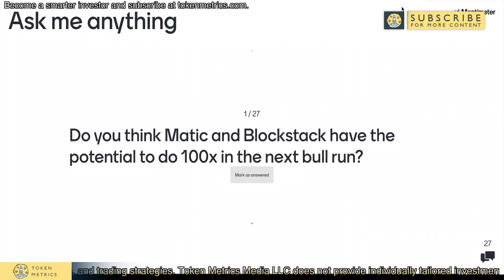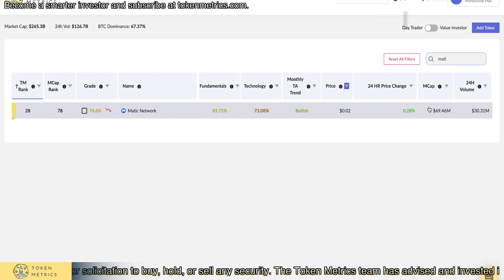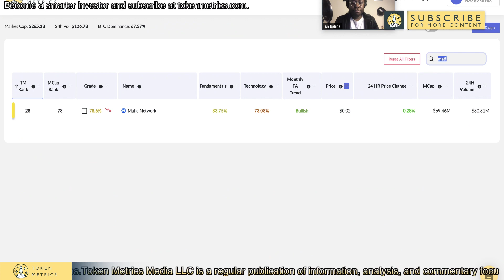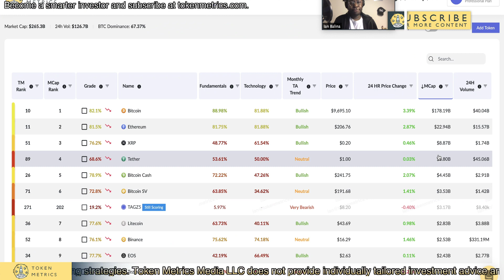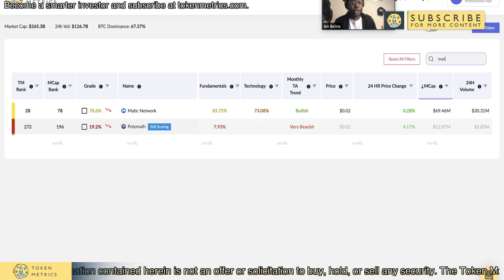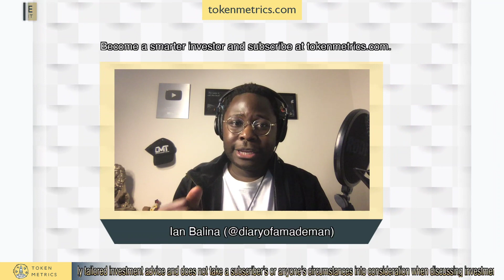Can Matic Network and Blockstack 100X? | Token Metrics AMA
Can Matic Network and Blockstack 100X?